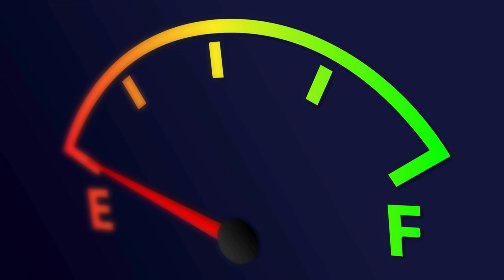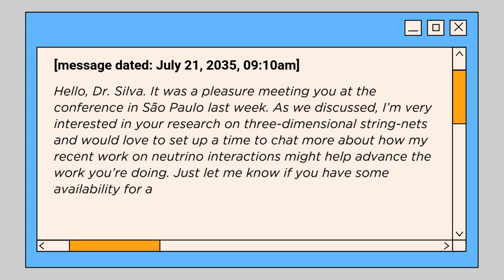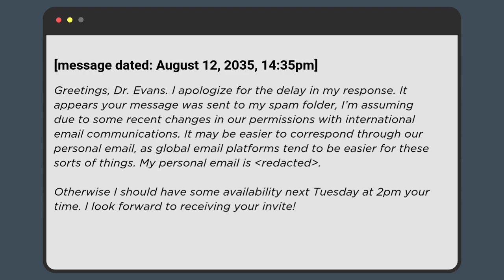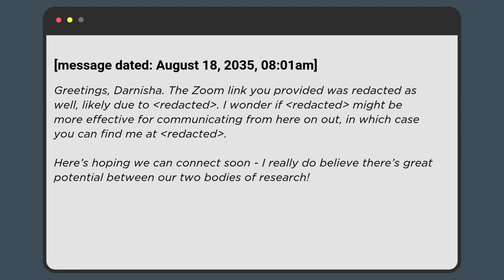2024 EDUCAUSE Horizon Report® Cybersecurity and Privacy Edition Scenarios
The 2024 EDUCAUSE Horizon Report | Cybersecurity and Privacy Edition This report envisions a number of scenarios for the future of cybersecurity and privacy for which we can start to prepare today.